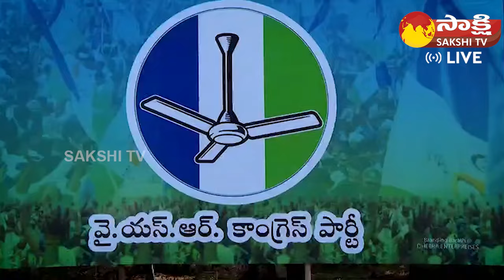YSRCP Cadre Meeting Highlights | CM YS Jagan Visuals | Minister Roja